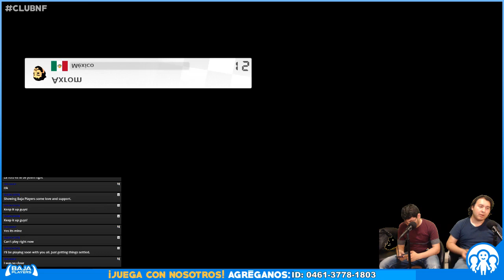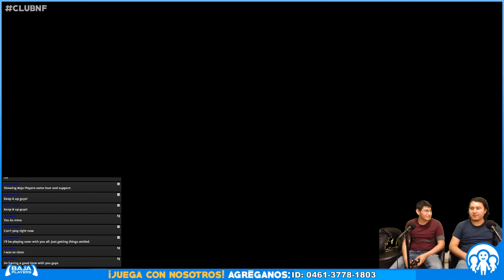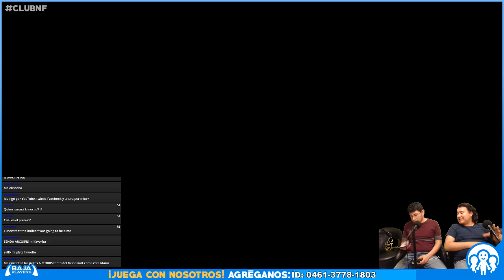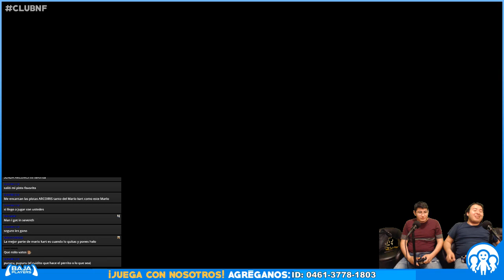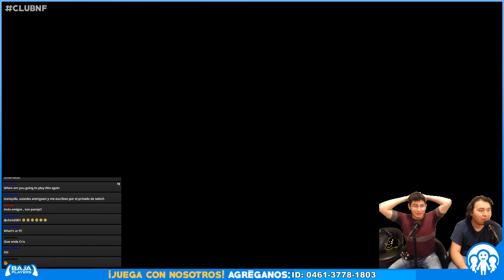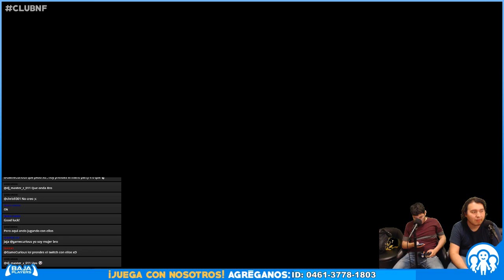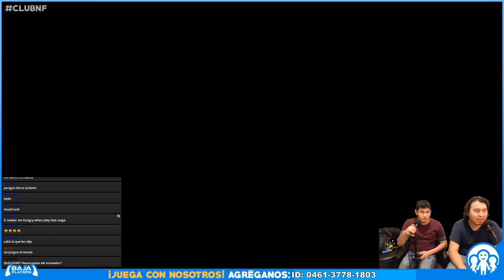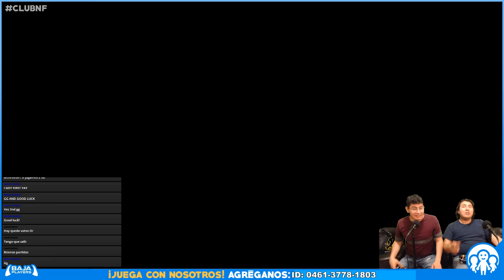ClubNF 17: Mario Kart 8 Deluxe